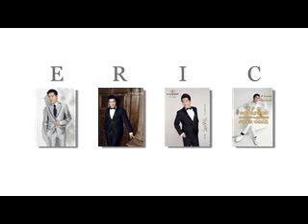Eric huang Shao Qi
For Eric's Fan ^_^